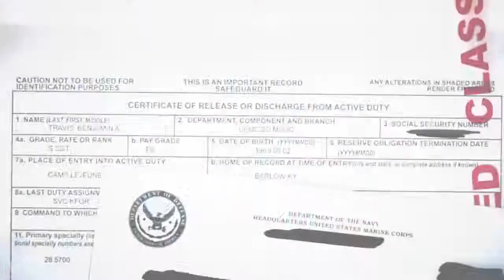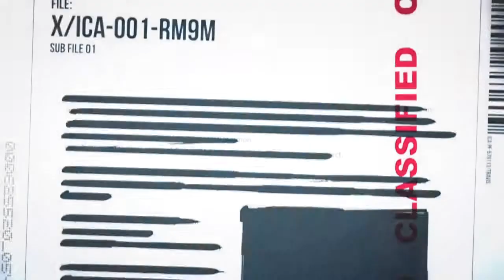HITMAN ABSOLUTION - The International Contract Agency Files Part 2 HD